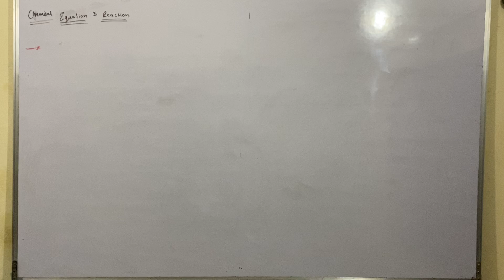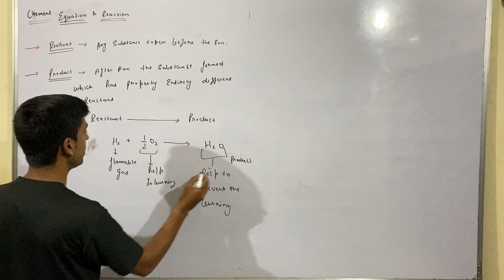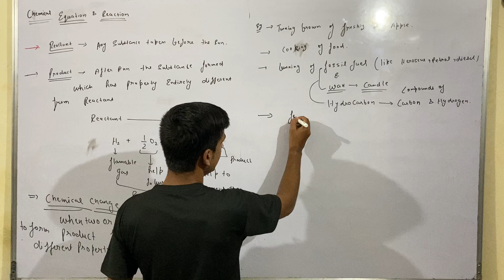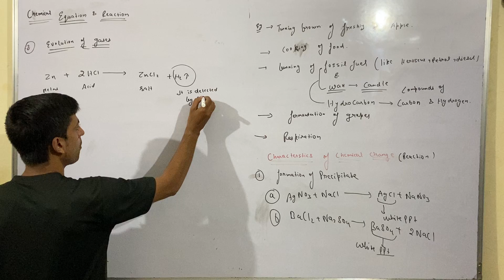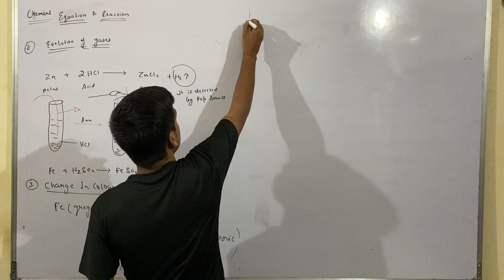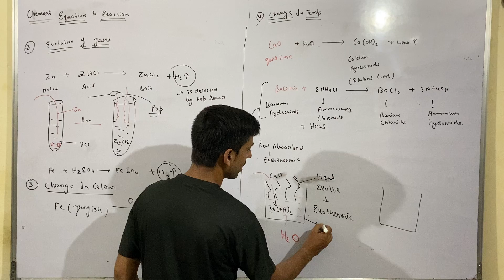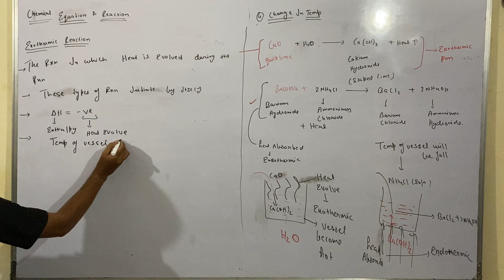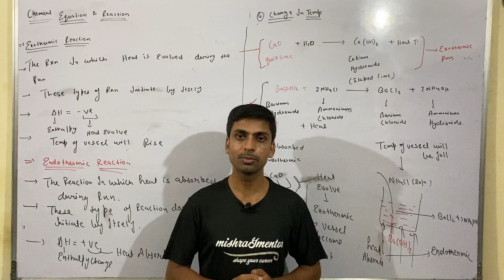Chemical reactions & equation-1||class-10th||BOARDS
✔️ Class: 10th
✔️ Subject: Chemistry
✔️ Chapter: chemical reaction and equation
✔️ Topic Name: chemical reaction and equation Class 10 Full Chapter | Class 10 CBSE Chemistry
✔️ Topics Covered in This Video:reactant and product defination and characterstics of chemical reaction
📢 🔥  Available (9th to 12th) all Video

myself gulshan mishra(MishraGmentor). i have started this channel to enhence your knowledge about the concepts of chemistry which has been taken from the core of the NCERT/CBSE books from class 9th-12th.

i am also providing free mentorship and career counselling to the student who are puzzle about their career between non traditional/traditional/professional courses after their intermediate(12th). feel free to contact me throgh any below contact link.